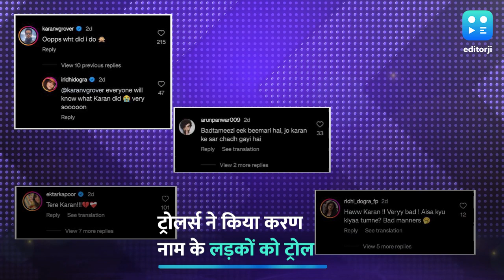'Karan Badtameez Hai' Trend: क्यों कर रहा है 'करण बद्तमीज़ है' ट्रेंड? क्यों पड़े ट्रोलर्स करण के पीछे